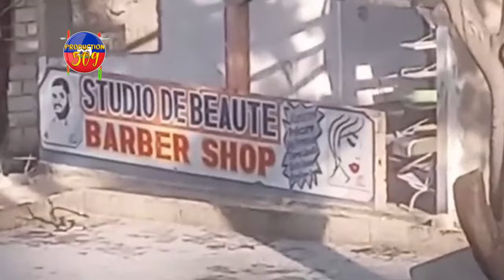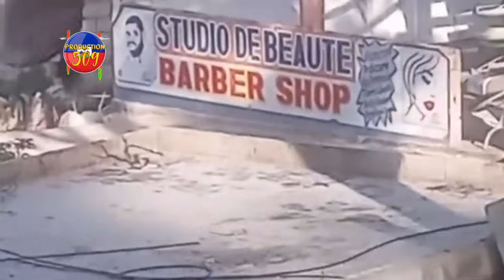MOVE NOUVEL POU MOUN MARYANI B4NDI YO BOULE CHABLENDE PNH LA MEZANMI FANM NAN KOUPE GRENN MARIL